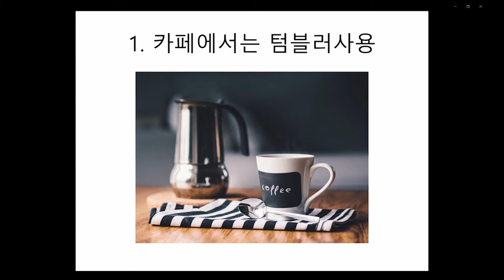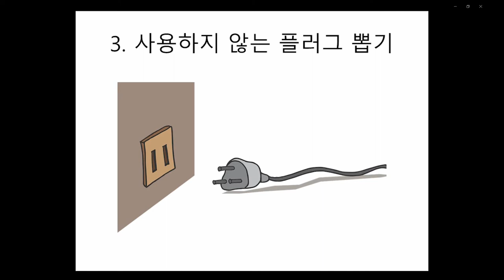탄소 중립 영상 공모전 공모전 장애화가 autism painter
탄소 중립 영상 공모전에 참여합니다.